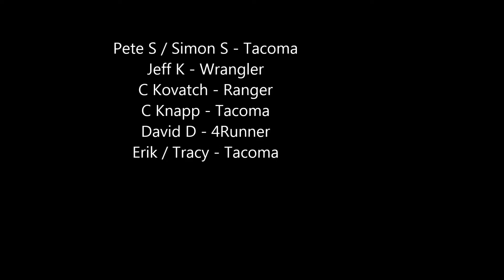Mt Lemmon Backside - Rice Peak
Rice peak loop up to the summit.